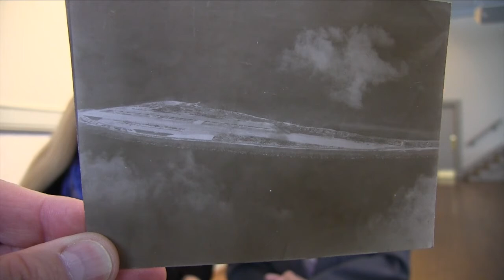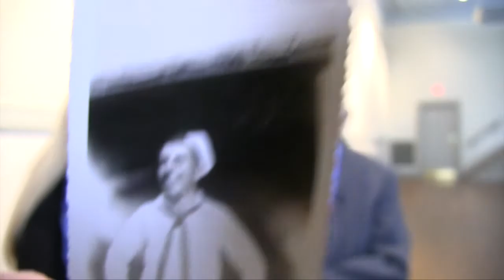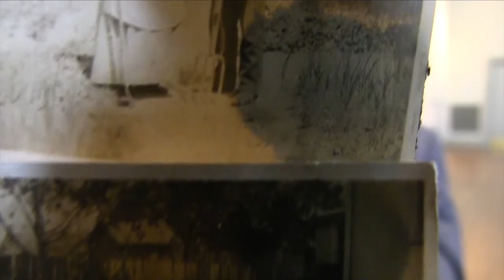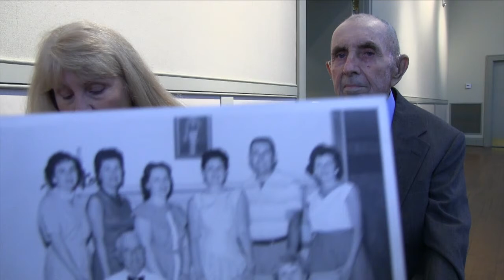German Village Oral History - Charles Kramer (Full Interview)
Columbus resident Charles Kramer just turned 91.  And what he remembers about living in German Village - long before it was called that - will amaze you.